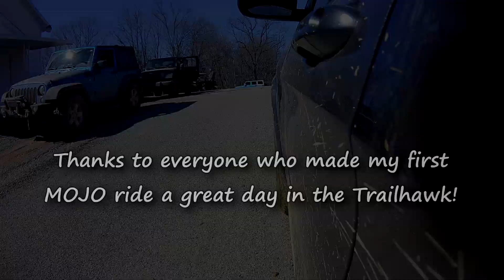Stock 2017 Jeep Cherokee Trailhawk, Blue Creek Trail, MOJO Ride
Finally decided to try the new Jeep on the 4x4 trails.  Had a blast!  Need to figure out better camera placements but this was sorta a last minute decision so i just grabbed the cameras off our paintball shelf and stuck them on the Jeep.  This was one of the trails the group did that day, Blue Creek Trail.

For the 'regular' viewers, yeah i know, not a video game...but the outdoors is such an amazing place!

If your from central/south (ish) Ohio, look up Mid Ohio Jeepers Organization, they are a great group and made many of us rookie jeepers happy to be along! (the 'stock' group i rode in had 32? jeeps)